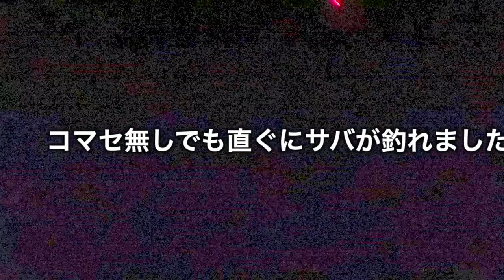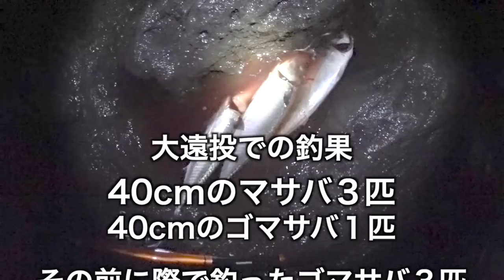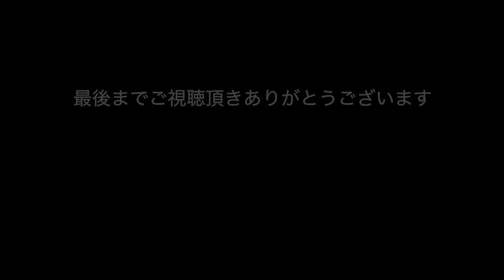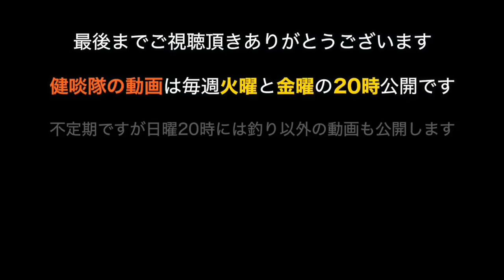雨が降る真冬の磯でサバゲーのちサバ夜叉!?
真冬の伊豆大島でのフカセ釣り。二日目の夜釣り。

■健啖隊用語辞典■
さ：サバゲー
サバゲーは「鯖威張る芸」の短縮形。釣場が鯖に制圧された時に釣り上げた鯖が見せてくれる芸。持ちネタはバイブレーター芸や叫び芸などの場合が多い。

The KENTANTAI respects the law-abiding spirit.